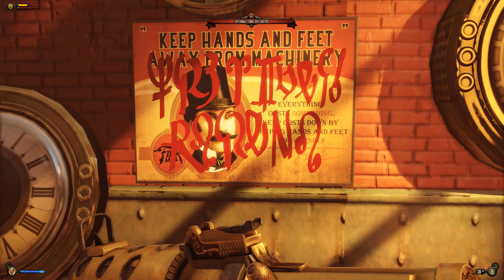Let’s Play Bioshock Infinite [010] [Deutsch] [4K] - Netter Bühnenauftritt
«Bioshock Infinite»
Plattform: PC
USK: 18
Entwickler: 2K Games
Publisher: 2K Games
Genre: Ego-Shooter
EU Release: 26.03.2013